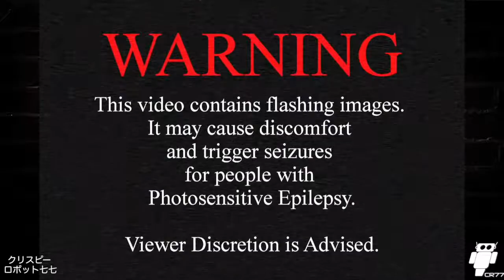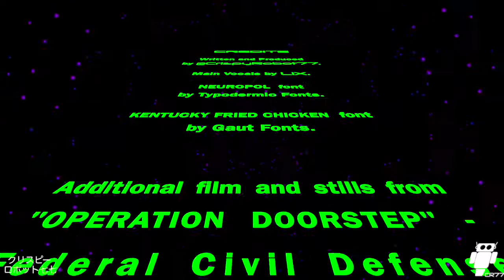EVERGREEN AVE. the MOVIE by CrispyRobot77 - Extra Crispy (2018)